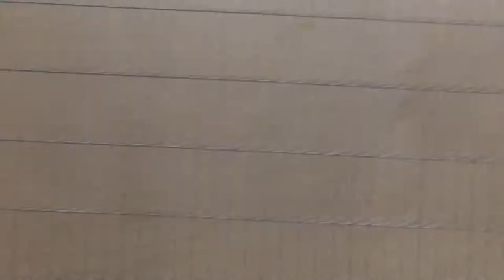Амадины Гульда(птенцы растут).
Амадины Гульда